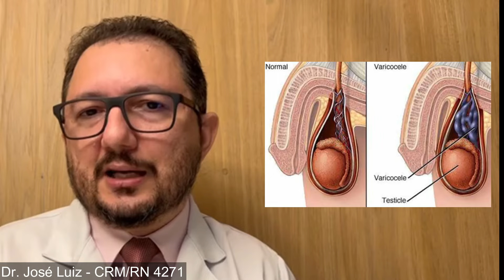TESTÍCULO INCHADO E DOLORIDO: VARICOCELE, HIDROCELE, ORQUITE, HÉRNIA,TUMOR? [AUMENTO ESCROTAL]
Neste vídeo o Dr. José Luiz fala, de uma forma simples sobre um sintoma que não é raro e pode significar algo sério: o AUMENTO DO VOLUME DA BOLSA ESCROTAL OU DO TESTÍCULO. O que pode significar? Pode ser algo grave um almento testicular? Pode ser necessária uma cirurgia? Deve preocupar qualquer aumento no saco escrotal? O que devo fazer? Estas e muita outras dúvidas são respondidas no vídeo.

A minha equipe está à disposição para agendamentos presenciais e teleconsultas:
📲 Nosso telefone é: 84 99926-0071

Abaixo há o link de Playlist de vídeos do canal sobre Hérnias:
Tenho certeza que estas informações ajudarão muito você!
Sucesso!

[links abaixo]

Instagram Dr. José Luiz - Escultura e Desenho
Site Dr. José Luiz - Educação em saúde, Inovação e Simulação - MedSkills
Instagram Dr. José Luiz - Educação em saúde, Inovação e Simulação - MedSkills

Obs.:
*Estes vídeos têm caráter eminentemente informativo e buscam auxiliar a nossa população através da divulgação de informações confiáveis (baseadas em evidência científica e consensos)
*O conteúdo não objetiva substituir uma consulta médica, mas auxiliar as pessoas na compreensão sobre patologias e a importância de se buscar um acompanhamento médico periódico para a manutenção da saúde e bem-estar.
*Conforme o Art. 8º da Resolução CFM 1974/11 de Publicidade do Código de Ética Medica, os vídeos têm somente caráter de prestar informações de fins estritamente educativos.